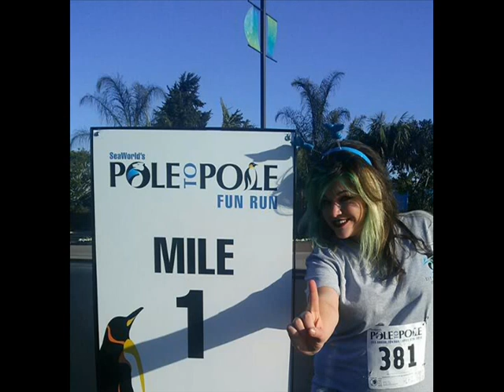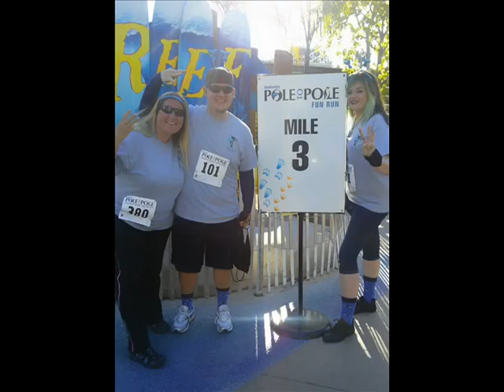MY FIRST SEA WORLD POLE TO POLE 5K 2014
This was such a FUN 5K you can run/walk and enjoy the beauty of SEA WORLD SAN DIEGO! I suggest you all try this race! BURRITOS at the finish line!